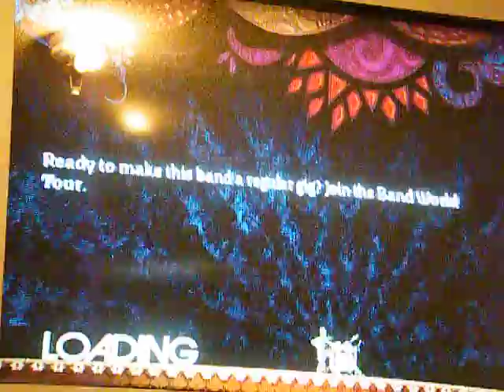Almost easy 90%*fail* expert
all credit to avenged sevenfold for being a freakin awsome band